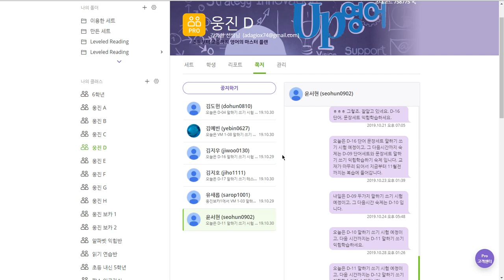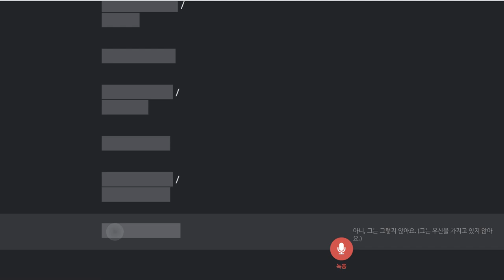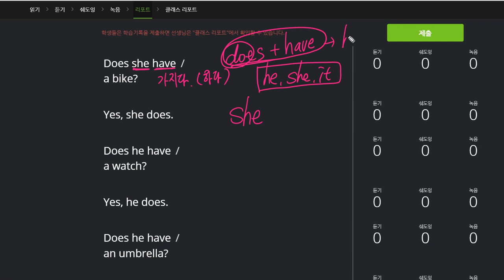윤서현 2019 10 30 일대일